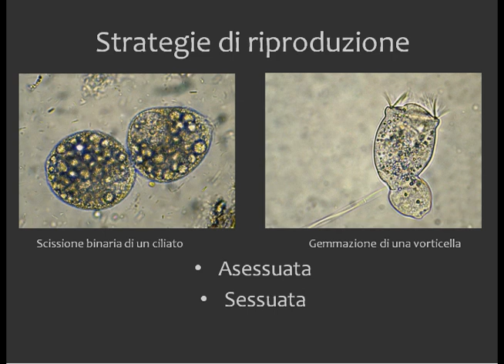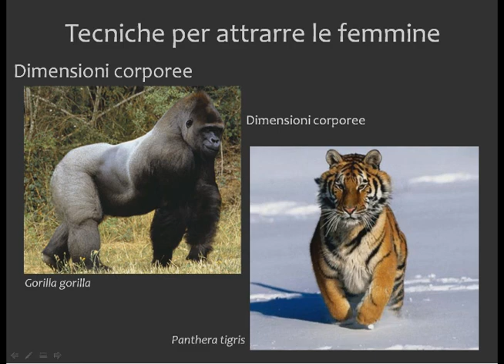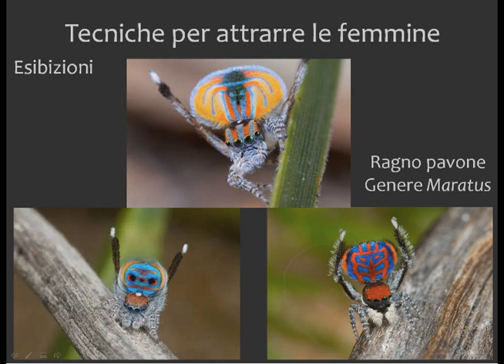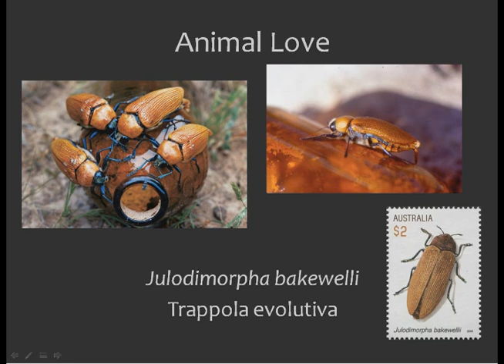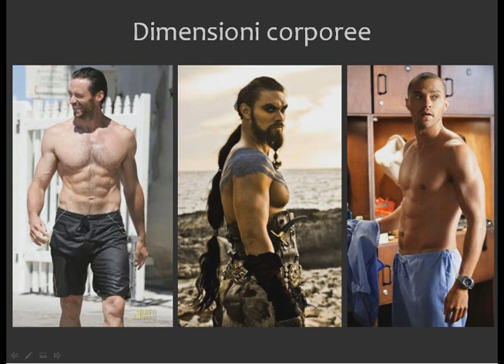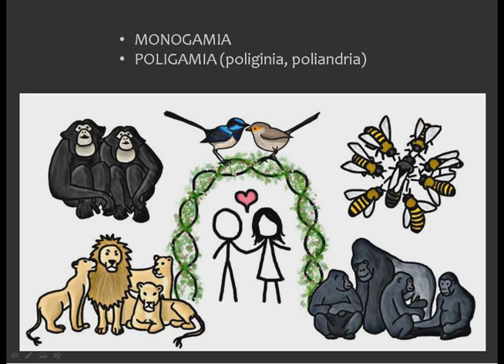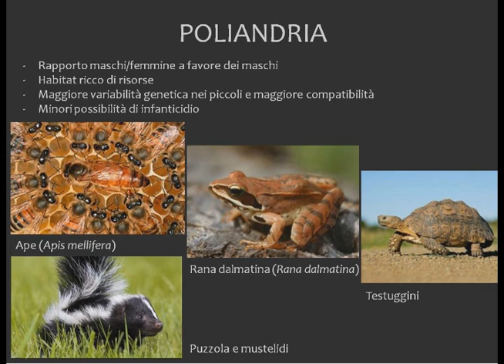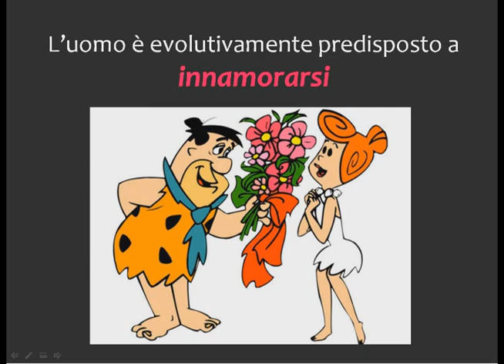Animal-Love, Storie d'Amore nel Mondo Animale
Registrazione della prima conferenza del ciclo "Scienza a Più Voci 2018" tenutasi il 14 Febbraio 2018 presso il Civico Planetario "F.Martino" di Modena.

Relatori:
Ilaria Stradi
Niccolò Patelli

Abstract:

Molti animali si riproducono per riproduzione sessuata; questo implica che un individuo venga scelto da un altro per generare prole. Quali sono, quindi, i parametri che si usano per scegliere il partner ideale?
Il corteggiamento è un processo complesso, in alcuni casi è una sorta di competizione tra maschi per essere scelti dalle femmine, in altri casi ci sono determinate caratteristiche fisiche e comportamentali che un soggetto deve avere per rientrare nei parametri di scelta e quindi potersi riprodurre. È proprio l’evoluzione ad aver favorito alcuni caratteri o comportamenti, che risultano vantaggiosi nel corteggiamento: i palchi dei cervi, la coda del pavone, le buone capacità canore, la costruzione di nidi coloratissimi, l’emissione di particolari molecole o segnali chimici.
Anche la nostra specie è soggetta alla stessa selezione, chiamata selezione sessuale, la quale ha favorito l’insorgenza di alcuni canoni di bellezza che vengono solitamente ricercati nei due sessi. Questi canoni sono anche influenzati dal contesto storico e sociale, infatti sono profondamente cambiati nella storia.
Nel mondo animale, infine, esistono diversi sistemi, dalla monogamia, molto osservata in diverse specie di uccelli, alla poligamia, ovvero sistemi ad harem in cui compare un maschio e più femmine o viceversa, fino ad arrivare alla promiscuità, caratteristica per esempio di alcuni gruppi di primati. Ognuno di questi sistemi ha i propri vantaggi, sulla base dell’ambiente in cui si evolve. Nell’uomo non esiste un solo sistema sociale, le variabili ambientali e sociali hanno favorito l’insorgenza di una grande diversità di situazioni dovute anche a differenze culturali.
La conferenza tratterà del tema dell’amore nel mondo animale (e quindi anche umano) da un punto di vista biologico-evolutivo e da un punto di vista chimico e comportamentale, esaminando numerose specie di animali, dagli insetti, in cui l’istino e la comunicazione chimica sono la componente maggiore, a numerosi casi di vertebrati fino ad arrivare ai primati e infine all’uomo, per dare una base evolutiva a certi comportamenti tipici della nostra specie.

Scienza a Più Voci 2018

L’Associazione Culturale inco.Scienza è come un vortice in continua evoluzione: cambia, mantenendo sembra la sua natura. Nell’ultimo anno e mezzo ha inglobato persone, passioni e proposte diventate attività concrete. Una struttura nuova e sempre uguale al contempo, proiettata verso il futuro con inedito slancio propositivo ma saldamente fondata su un solido passato: e questo per noi è Scienza a Più Voci. Da qui partiamo, ancora una volta, per viaggiare insieme al pubblico alla scoperta degli infiniti campi della conoscenza.
Per farlo abbiamo messo insieme un palinsesto capace di svariare tra le più disparate discipline scientifiche, in modo da aprire gli occhi dei nostri spettatori su tematiche connesse alla quotidianità di ognuno di noi.
La proposta di quest’anno interroga il nostro presente per chiedergli dove spingerà il nostro futuro, parlando di tecnologia ed economia virtuale, analizzando l’amore in natura, associando musica e mente, passeggiando virtualmente negli Appennini ed esaminando le terapie mediche di domani. Tutto accomunato dal dialogo e l’interazione costante trai due relatori presenti sul palco, segno distintivo di questa iniziativa sin dalla prima edizione. Alla base di questa scelta sta la volontà di vedere e vivere la scienza come qualcosa di inclusivo e non autoreferenziale, capace di mettere sé stessa in discussione aggiungendo pareri, interrogativi, condividendo le proprie esperienze in discipline sempre più interconnesse. Per far ciò è necessario accorpare persone e branche diverse del sapere per analizzare nei dettagli ogni argomento, consapevoli del fatto che la conoscenza non si fonda mai su un singolo punto di vista, quanto piuttosto sull’esperienza di ricerca collettiva.
Sei conferenze gratuite a cavallo tra Febbraio e Marzo, due relatori per ogni incontro, spazio per domande e approfondimenti al termine di ogni serata. Questo sarà Scienza a Più Voci 2018: una solida esperienza di divulgazione scientifica sempre pronta ad accogliere la novità.

In collaborazione con:
- Civico Planetario "F.Martino" di Modena;
- Gruppo Modenese Scienze Naturali;
- Dipartimento di Ingegneria "Enzo Ferrari"  (DIEF) dell'Università degli Studi di Modena e Reggio.

- Università degli Studi di Modena e Reggio Emilia;